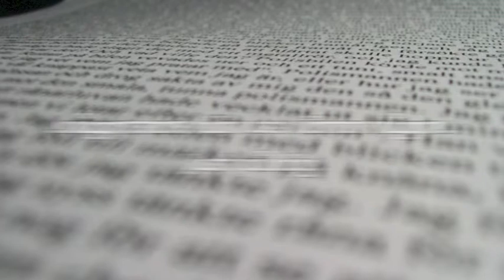Ensamfilm Slutklipp Cecilia MUNKEBÄCKSGYMNASIET SKÅNEGATAN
Munkebäcksgymnasiet är Göteborgs största gymnasium för medier och design. Utbildningen har många praktiska moment inom film, foto och grafisk design, men ger även högskolebehörighet.

Hos oss möter du kunnig och engagerad personal som står redo att hjälpa dig att utveckla din talang. Munkebäcksgymnasiet har under fyra års tid arbetat med ett till ett konceptet, det innebär att varje elev lånar en bärbar dator under hela studietiden. I datorn har de allt material och alla program de behöver för att kunna lösa sina uppgifter och kommunicera med sina lärare.